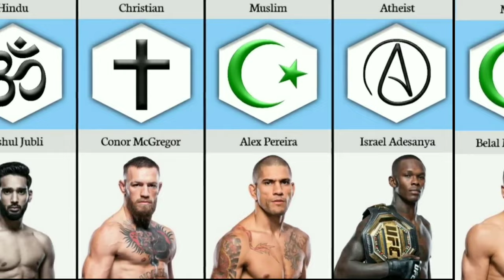Religion Of Famous UFC Fighters || Famous UFC Fighters Religions